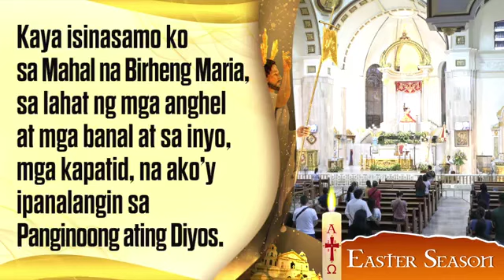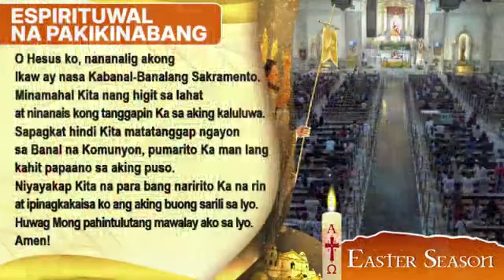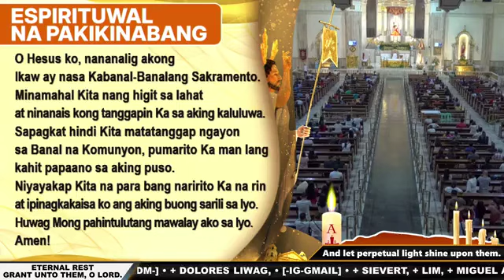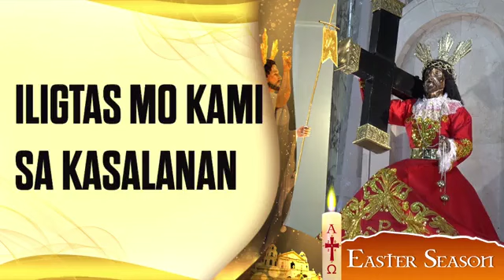Quiapo Church - Lunes ng Ika-6 na Linggo ng Pasko ng Pagkabuhay